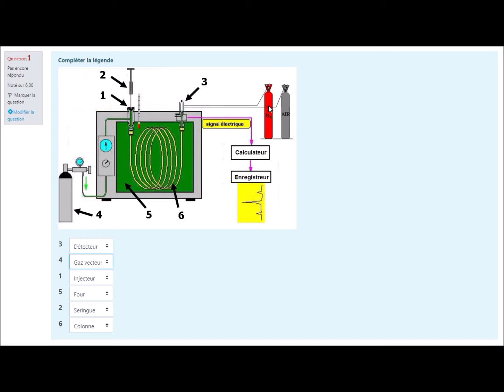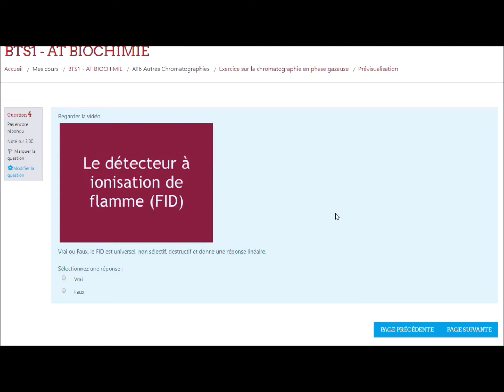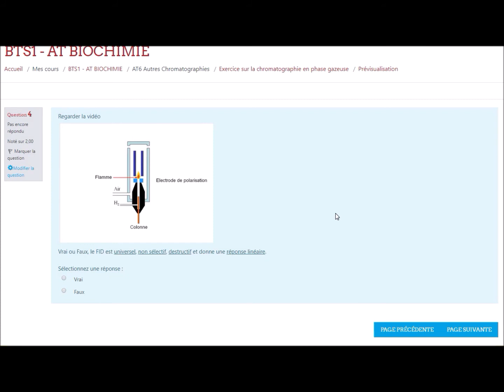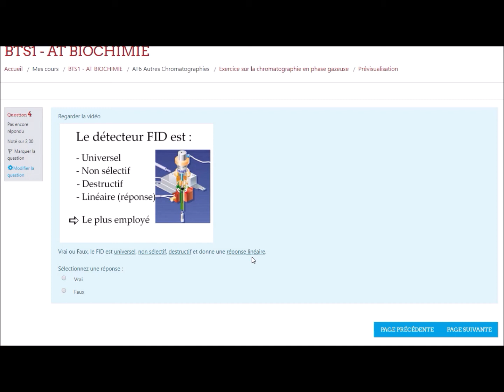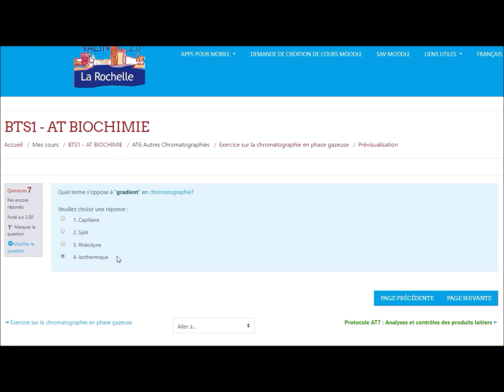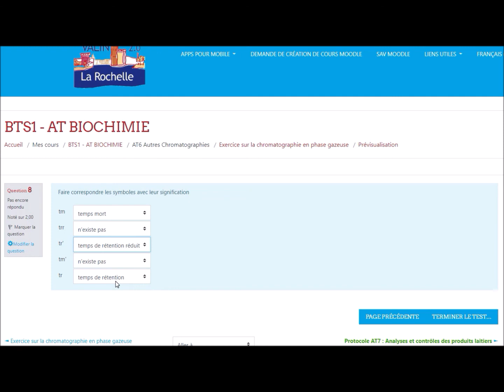Correction de l'exercice sur la CPG sur Moodle